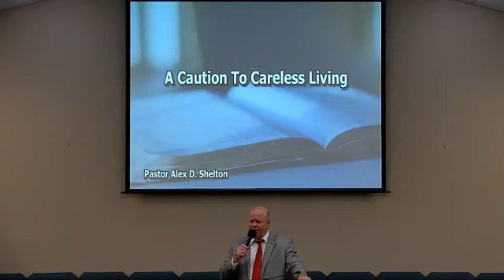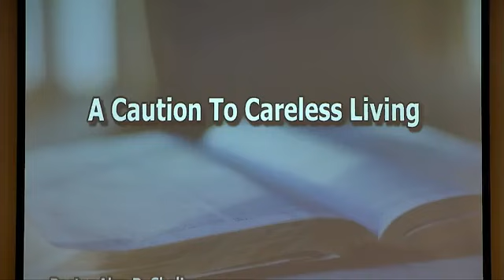A Caution To The Careless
Sunday Night May 7, 2023
Pastor Shelton